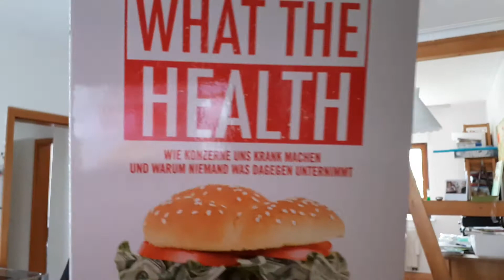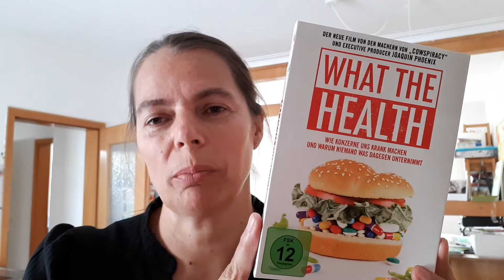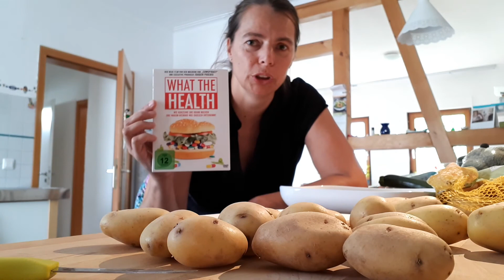Vegane Mission, What the Health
Heute habe ich meine nicht-veganen Freunde eingeladen um gemeinsam " Wath the Health" anzusehen. Dazu gibts vegane Snacks, deren Rezepte ich kurz vorstelle.

Die Doku solltet ihr unbedingt ansehen whatthehealth.

Rezept für Blätterteig-Röllchen und Wilde Kartoffeln im Video.
Wer es komplett clean möchte - kann statt gekauftem Blätterteig - auch Hefeteig selber machen. Der vegane Fertig-Blätterteig enthält leider Palmfett.

Liebe Grüße,
Bettina